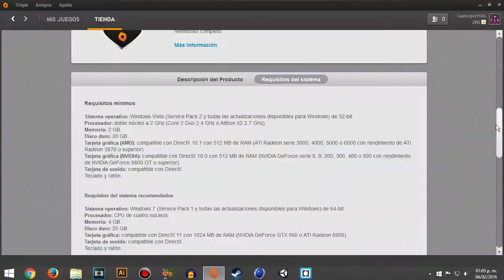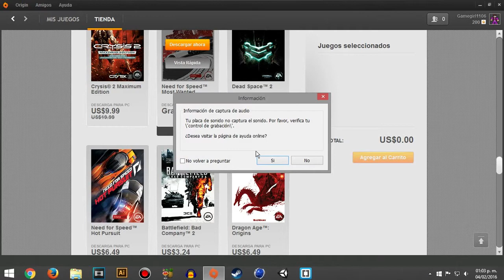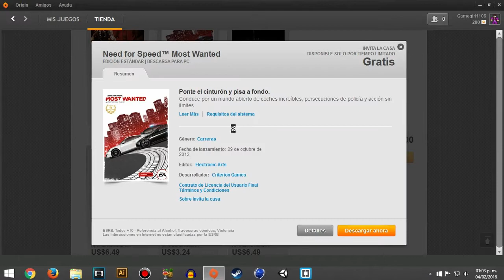Juegos gratis en origin | hasta 75% de descuento aprovechalo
Origin esta de muy buenas, esta casi regalado sus juegos con un increible descuento y tambien pusieron completamente gratis need for speed most wanted.

Como tip te digo que aproveches por que no creo que dure mucho.

link de origin.

Comenta Si quieres playeras de GAMEGIRL1106.